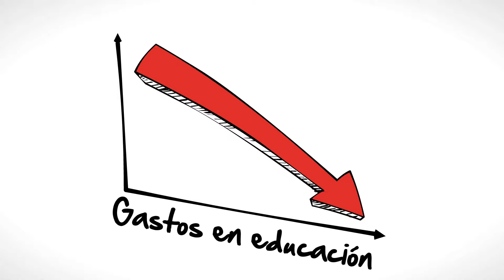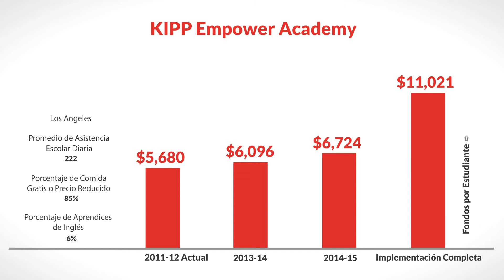LCFF for KIPP Empower Academy